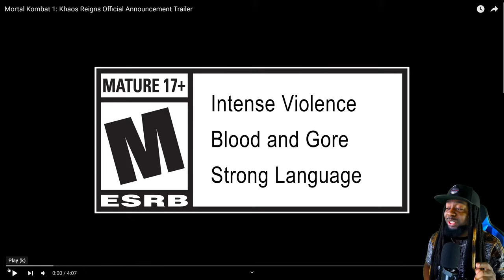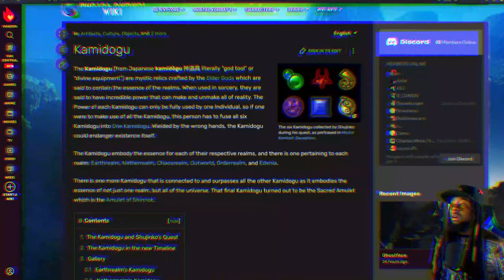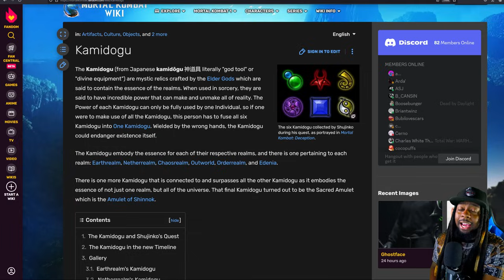Mortal Kombat 1 - Mysterious Character, The New Boss & A 💔 Death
Khaos Reigns Baby

👍Like this video or you will be KAST into the Netherrealm

xbox
playstation
mortalkombat12
kombat
character
NRS
Netherrealm
Reveal
reaction
combat
Mortalkombat4
MortalKombatDeception
MortalKombatArmageddon
3DEra
gameawards
mortalkombat
mortalkombatdeadlyalliance
tekken
tekken7
tekken8
tekken8trailer
streetfighter
streetfighter5
streetfighter6
xbox
playstation
mortalkombat
mortalkombat12
Kenny Bomb